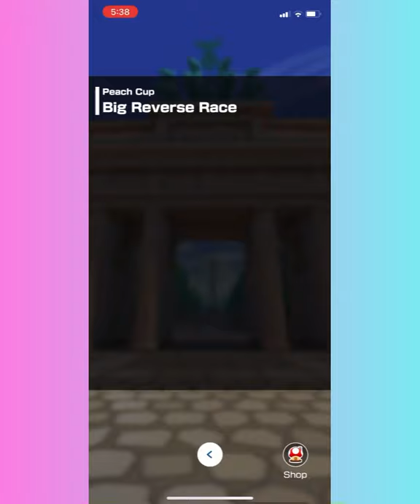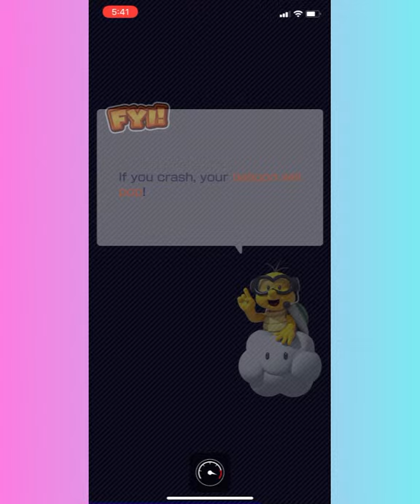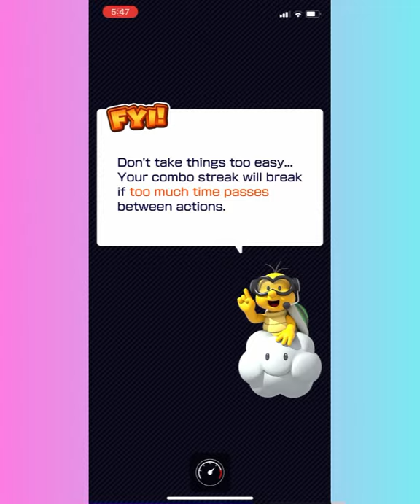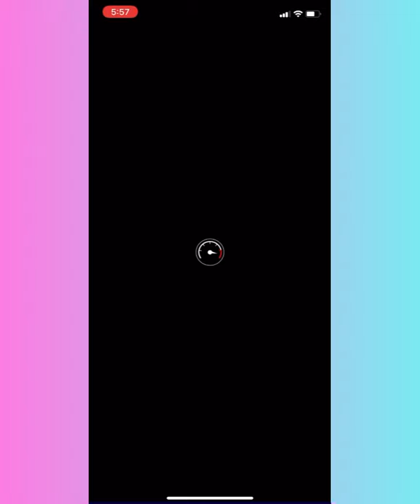Mario Kart Tour Part 31 - All Bonus Challenges | 2nd Anniversary Tour